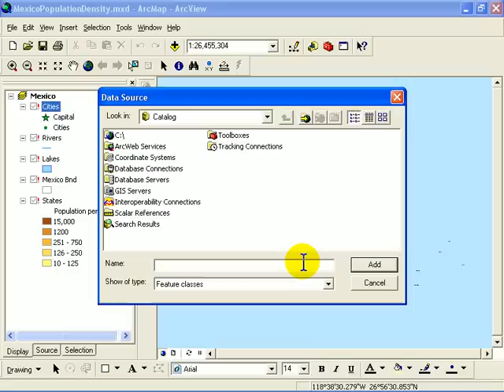Fix Broken Layer Links in ArcGIS Desktop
The link or path to layers are broken some times when the arcmap layers or tyhe folder with the layers is moved. This tutorial shows you how to fix the path to
all the layers by fixing one layer